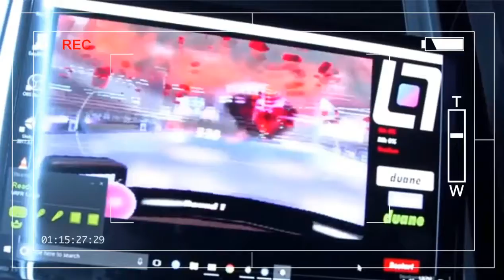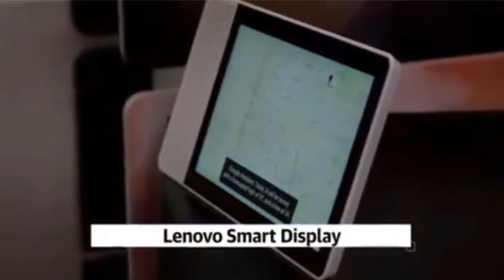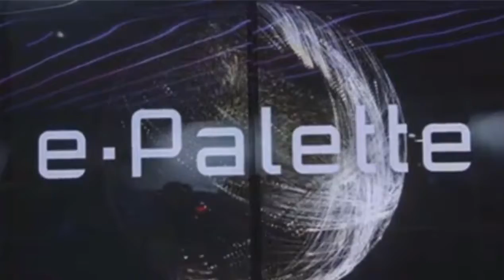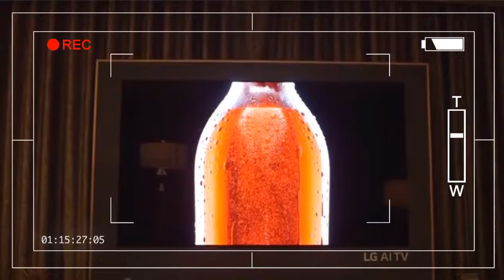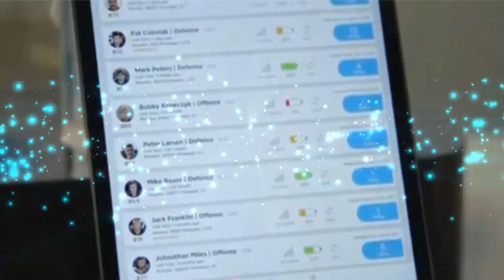Best of CES 2018 Winner !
Source : best of Ces 2018 by engadget,